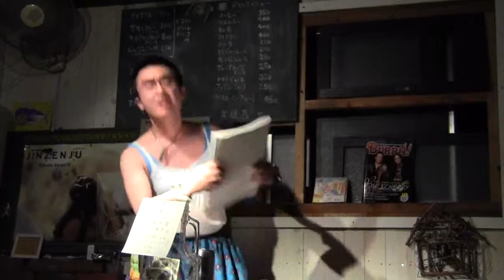カイノナマエライブ第105回 梶原純 (7/7)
2012/09/24　カイノナマエライブ
ポスト現代詩　第105回「ツギノナマエ」
カフェじんぜんじゅでの朗読ライブ
出演　べつのしかたで　梶原純

撮影機材　canon iVIS HF R21
編集ソフト　VideoBrowser